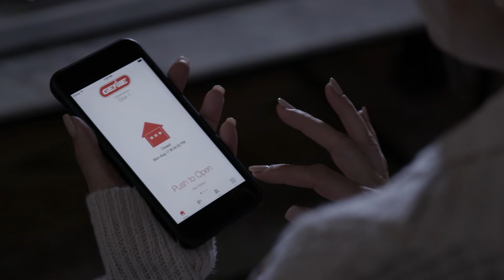Secure your home from intruders, digital attacks, and hackers · GryphonConnect.com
Gryphon is the ultimate Smart Mesh WiFi Security Router featuring the most advanced Network Intrusion Detection, Malware Protection by ESET Technology,  and mobile app-based Parental Controls and Content Filtering. When Your Life is Online, Gryphon is on Duty.